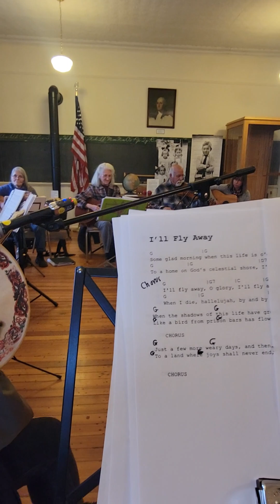Brunswick NY Historical center bluegrass jam " mama don't want ..." Christine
1 pm Tuesday Nov 21 2023 ,  Brunswick NY Historical center

 bluegrass jam  " mama don't want ..." ..
Christine - lead vocal and bodrhan , John - fiddle,  linda , Kelly , Don,  armond,  Carol,  Bill and four others - guitars , lou and Kris - banjos, Karen- mandolin , mick - harmonica and video